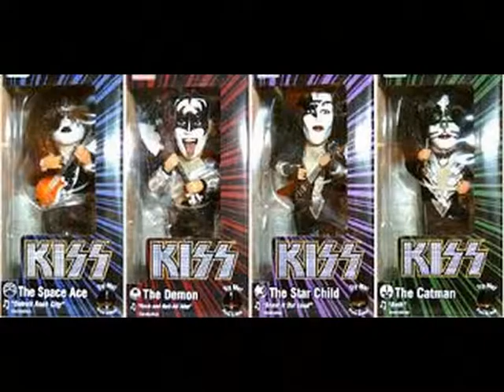KISS . TWO SIDES OF THE COIN . UNMASKED . I LOVE MUSIC